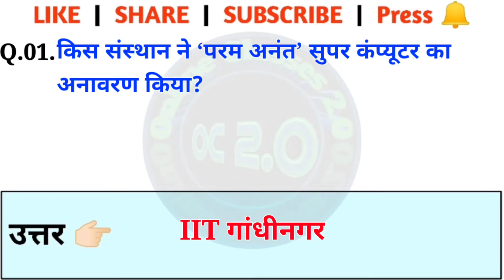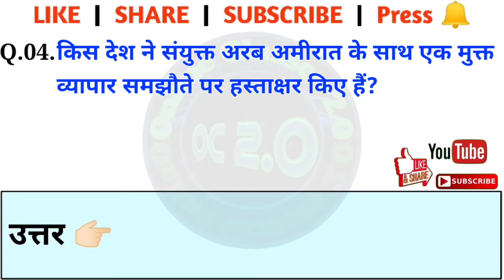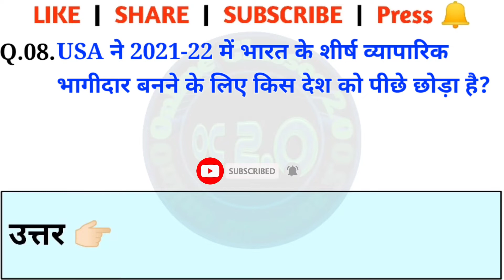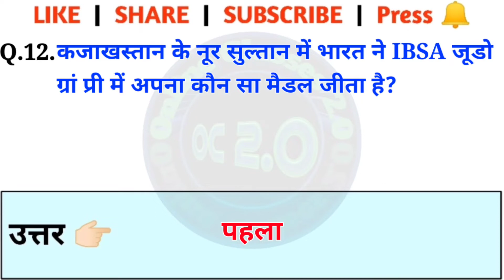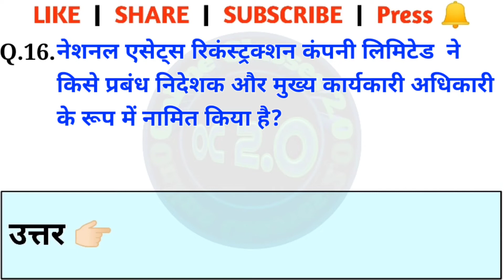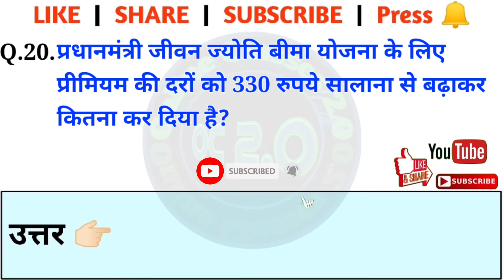02 June 2022 Current Affairs | दैनिक सामयिकी | Daily Current Affairs 2022 | UP Lekhpal Exam 2022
02 June 2022 Current Affairs | दैनिक सामयिकी | Daily Current Affairs 2022 | UP Lekhpal Exam 2022